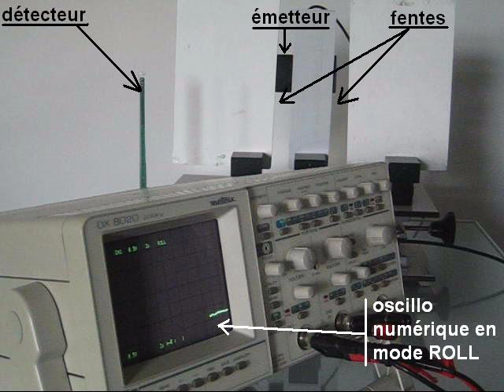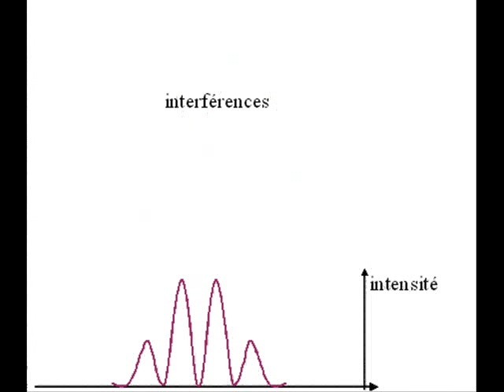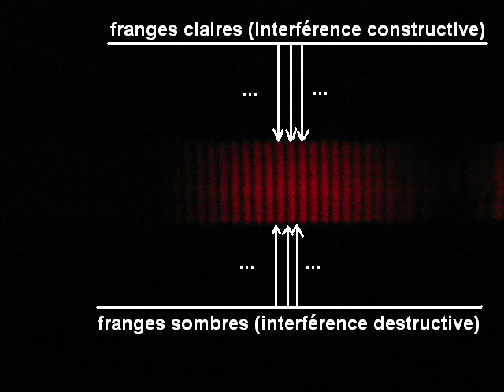Illustration des phénomènes d'interférence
Expérience d'optique : l'illustration des phénomènes d'interférence.